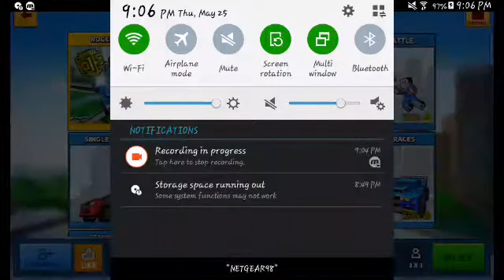Just a vid (BCW)